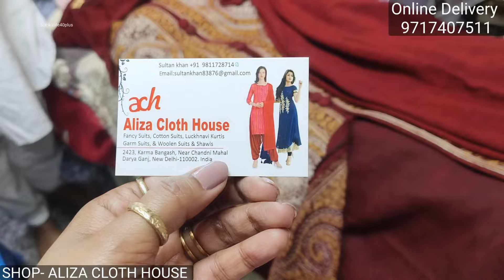ये कलेक्शन देख लिया तो कही नहीं जाओगे 😍 दरियागंज मार्केट दिल्ली || Dariyaganj Market Delhi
NEAREST METRO STATION - Delhi Gate

SHOP- ALIZA CLOTH HOUSE
Add- 2423, karma Bangesh, Near Chandni Mahal Daryaganj, New Delhi-2
☎️ 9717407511 Firoz , 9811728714 sultan khan